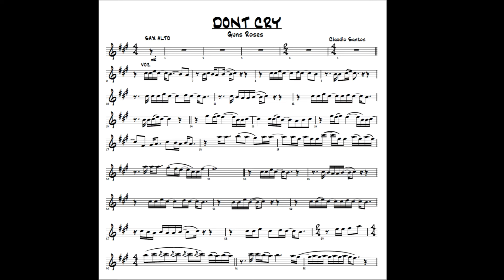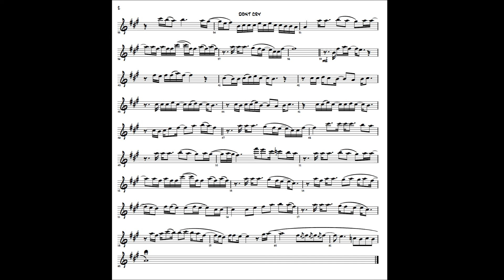Don't Cry {Guns n Roses} PARTITURA E SHEET MUSIC SAX ALTO, ALTO SAX